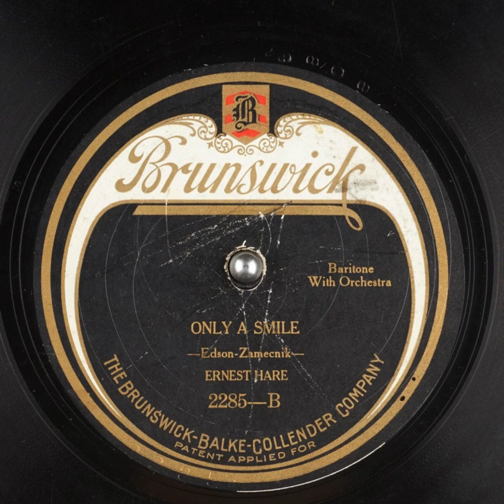Only a Smile - Ernest Hare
Title: Only a Smile

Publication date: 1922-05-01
Language: English
Performer: Ernest Hare
Writer(s): Edson, Zamecnik

Summary: Baritone with Orchestra